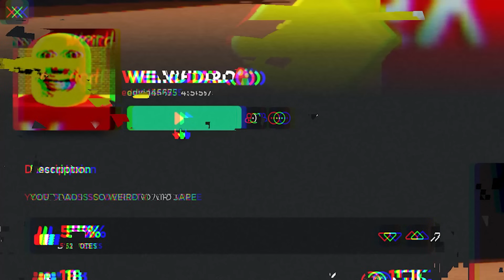Roblox WEIRD STRICT DAD Chapter 2 funny moments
Buur Level 1 edit!!!

Chapter 2 WEIRD STRICT DAD Roblox funny moments

Coming home after a long day having fun with dad, a mysterious figure possessed your father. Sleeping is the only key to survive.